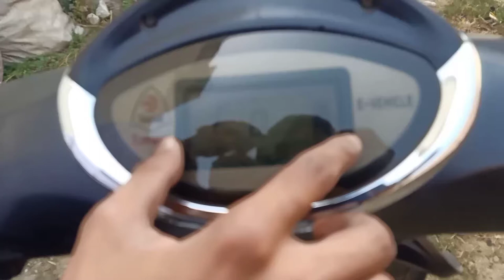HOW TO START Scooty Or Bike WITHOUT KEY BY DOING DIRECT IGNITION WIRE.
how to start motorcycle without key
how to start moped  without key

HOW TO STAR SCOOTY OR MOTOBIKE WITHOUT KEY BY DOING DIRECT IGNITION WIRE.
THIS VIDEO IS FOR KNOWLEDGE AND EMERGENCY PURPOSE NOT FOR WRONG PURPOSE.